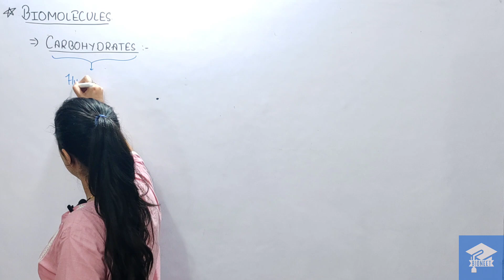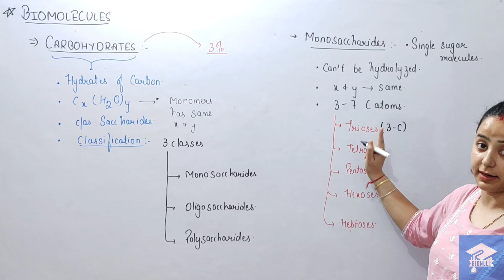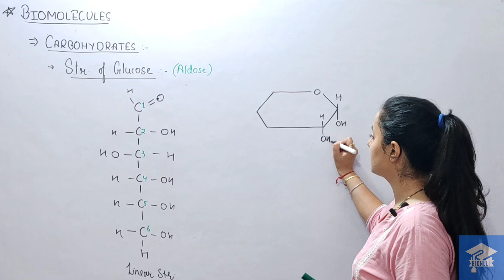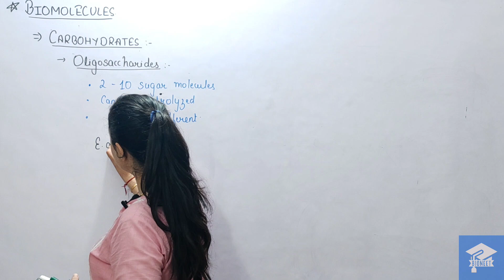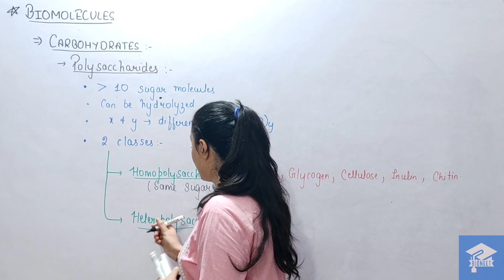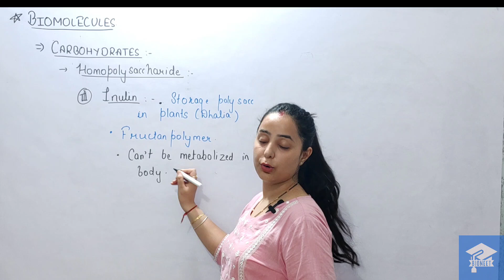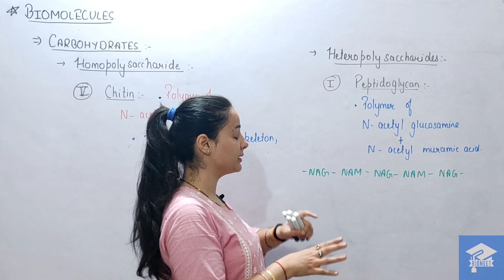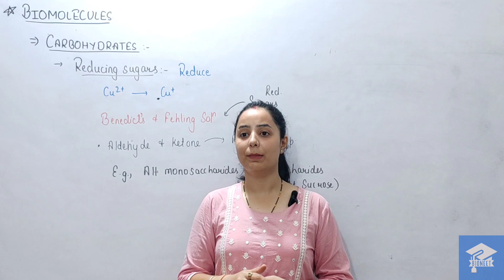Biomolecules | L2 | Carbohydrates | NEET | Biology | Ncert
📚 NEET 2025: Biomolecules - Carbohydrates Explained!

Welcome to our comprehensive breakdown of Carbohydrates from the chapter Biomolecules! Whether you're preparing for NEET 2025 or just looking to strengthen your understanding of biomolecules, this video covers everything you need to know.

🔍 In this video, we'll cover:
0:00       Introduction to Carbohydrates
4:03       Classification of Carbohydrates
 5:40      Monosaccharides
11:12     Detailed structure of Glucose
21:19     Oligosaccharides (Disaccharides)
26:55     Polysaccharides
45:40     Reducing sugars

🧠 Key Takeaways:
- Simplified explanations of complex concepts.
- Visual aids and diagrams for better understanding.

Dive deep into the world of biomolecules and get a step closer to acing NEET 2025. Let's get started!